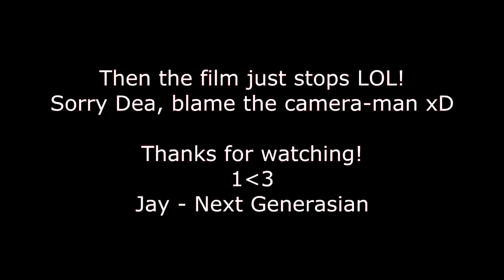Showcase 06-11-12 De Dansopleiding Utrecht (NL)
When school started in september we had to create a crew, so we are not together that long. Our first assignment was to do a showcase! We were given 5 different themes and the challenge was to put those 5 themes all together in 1 showcase and make it work. 3 judges were given the task to try and pick those themes out of the showcase. Our themes were: Michael Jackson, Slow, Oldschool, Monkey Business and Martin Luther King's speech 'I have a dream'.

I know we could have done better at certain points but we did our best and most important: we had FUN! So please enjoy!

Love&Respect,

Jay - Next Generasian